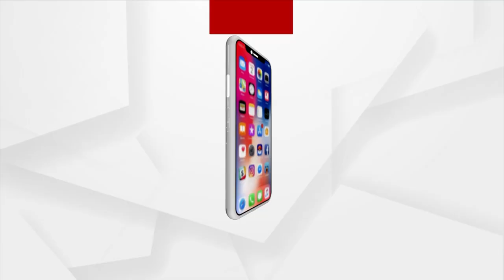Odisha Chief Secretary Down With Dengue; Hospitalised